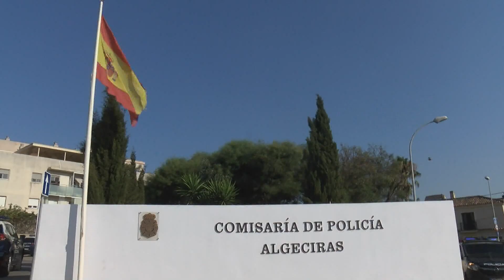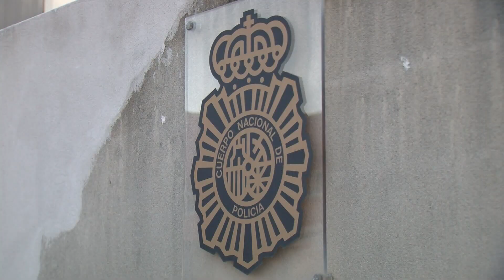La Policía Nacional desmantela un punto de venta de cocaína en la barriada de San Bernabé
La Policía Nacional ha desmantelado un punto de venta de cocaína en la barriada de San Bernabé, en una operación en la que han sido detenidas tres personas. Los detenidos suministraban la droga en su propio domicilio y también desplazándose a requerimiento de sus clientes, en la modalidad conocida policialmente como 'telecoca'.